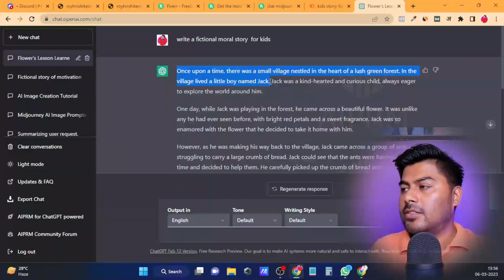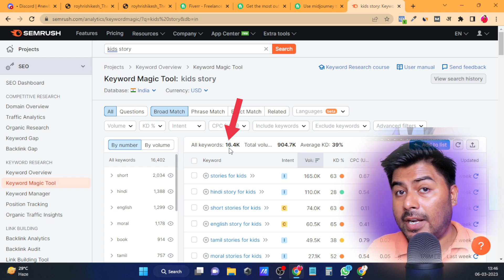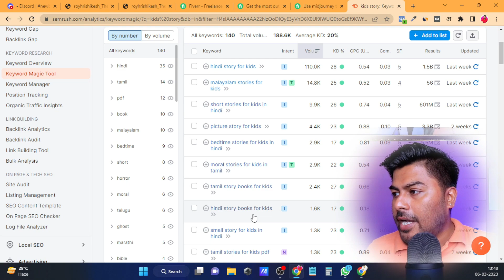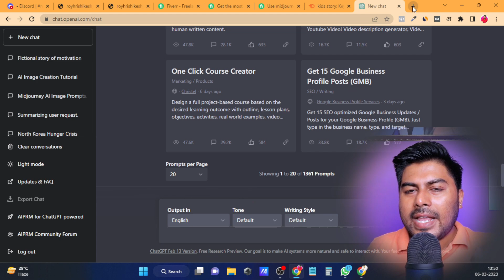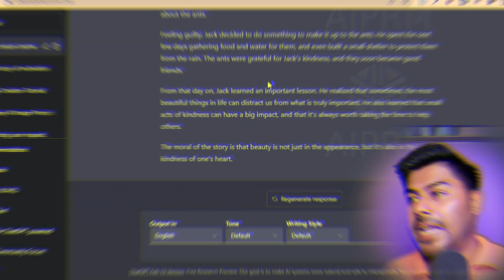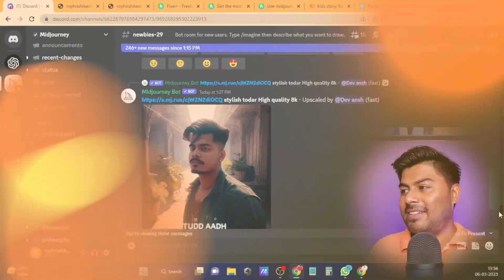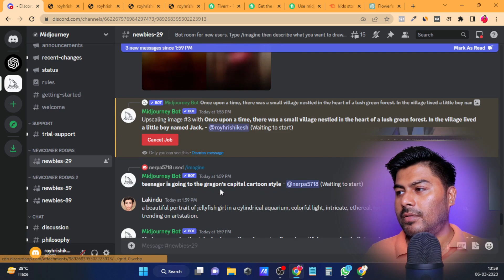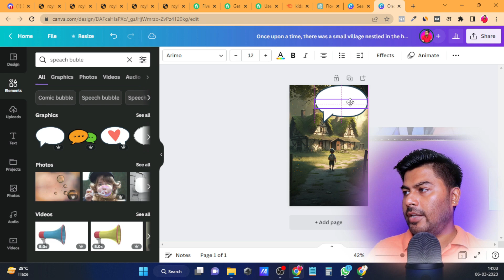Online Kids Story से लाखो कमाने का Secret and 100% Practical तरीका | Hrishikesh Roy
Types of equipment I use:

✅ Primary Laptop
✅ Secondary Laptop
✅ Desk Mic
✅ Collar Mic
✅ Wireless Mic
✅ Mobile Wireless Mic
✅ Bullet Mic
✅ Mobile Gimbal
✅ Canon Lens 1
✅ Canon Lens 2
✅ Canon Lens 3
✅ Camera Tripod
✅ Ring Light
✅ Monitor Arms